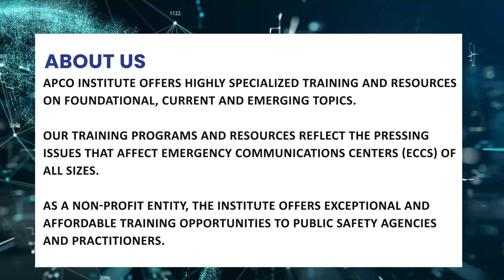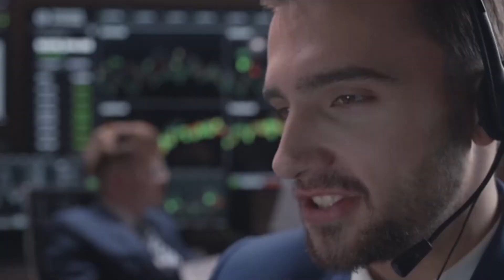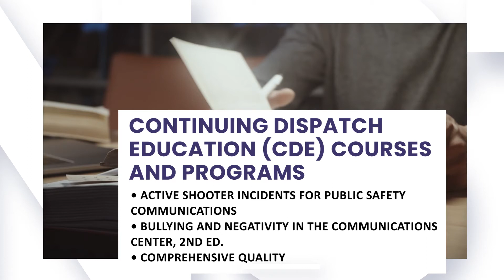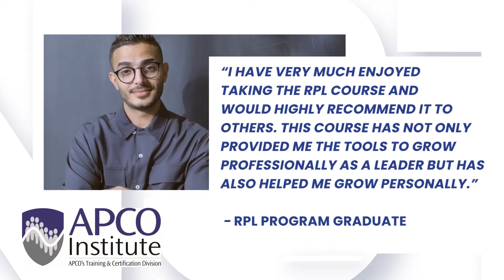APCO Institute Conference 2022